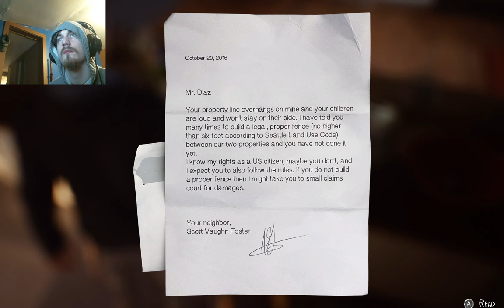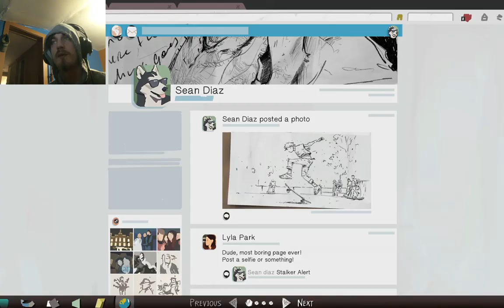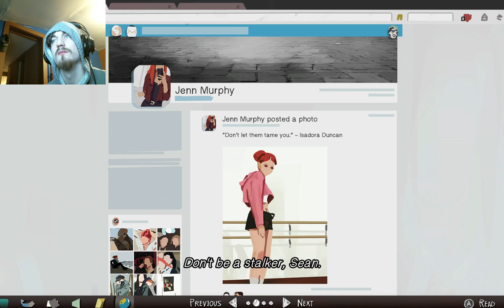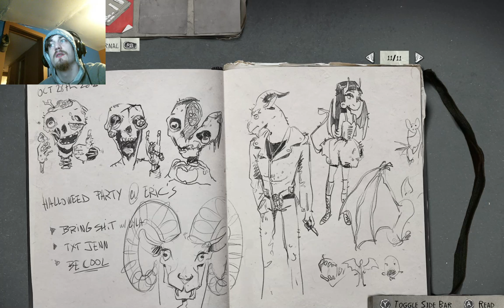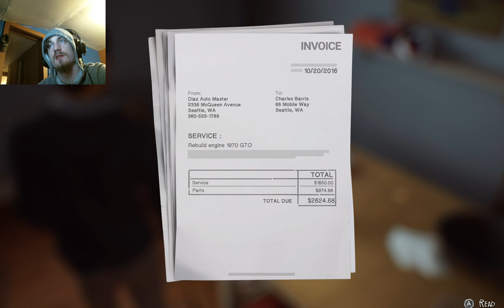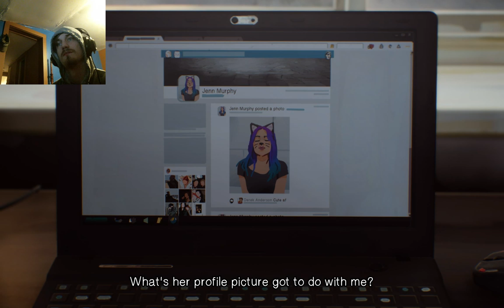Life is Strange 2: That went from 0 to 60 real quick